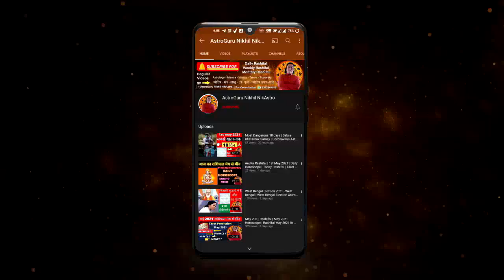Tula Rashi | 29 July वक्री गुरु का तुला राशिफल | Brihaspati Retrograde guru vakri 2022 Tula Rashifal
Topics covered
- 29 July वक्री गुरु का तुला राशिफल | Brihaspati Retrograde guru vakri 2022 Tula Rashifal
- तुला राशि जुलाई 2022 राशिफल | Tula Rashi July 2022 | LIBRA July Horoscope | by Nikhil Astrology
- तुला राशि पर गुरु वक्री का प्रभाव 2022 भविष्यवाणी | Tula Rashi Ke Liye Guru Vakri By Astro Guru Nikhil

tijme satmps -
00:00 - INTRO
00:21 -  TULA RASHI 29 july 2022 guru vakri / jupiter retrograde
02:05 - general prediction
08:17 - carrier / business
12:19 - income / expenses
14:11 - love / married life
16:38 - students
18:20 -  health
19:53 - jyotish upay
career rashifal
 business rashifal
 money/ wealth rashifal
 love rashifal
 study rashifal
 medical  astrology
 health rashifal